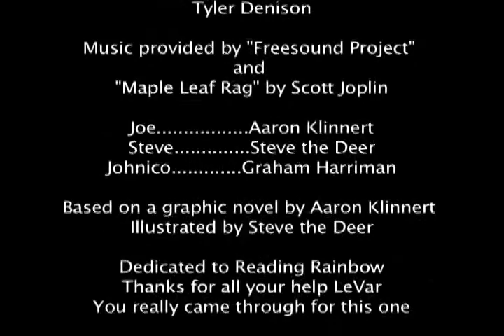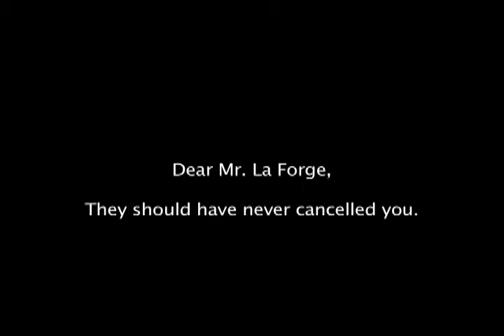Dangerous Math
It only takes 4 days for one man to go completely bonkers.

This was a video for my Foundations of Math and Geometry

Thanks for all your help guys!